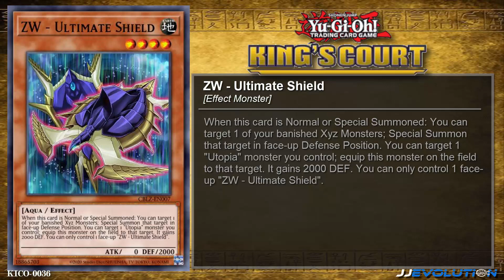Yu Gi Oh! - King's Court | [TCG List]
In this video I will show you all card list from OCG "King's Court" with a total of 65 cards. The following Cards are listed below;

1. Arcana Triumph Joker
2. Joker's Knight
3. Imperial Bower
4. Joker's Straight
5. Face Card Fusion
6. Thunderspeed Summon
7. Joker's Wild
8. Court of Cards
9. Magnet Induction
10. XYZ Hyper Cannon
11. Golden-Eyes Idol
12. Zolga the Prophet
13. Number F0: Utopic Draco Future
14. Gilti-Gearfried the Magical Steel Knight
15. Crystal Girl
16. Tindangle Dholes
17. Rose Princess
18. Morph King Stygi-Gel
19. White Rose Cloister
20. Burning Soul
21. Hyper Galaxy
22. Pendulum Transfer
23. Pendulum Xyz
24. Dowsing Fusion
25. Eternal Bond
26. Queen's Knight
27. King's Knight
28. Jack's Knight
29. Arcana Knight Joker
30. Arcana Extra Joker
31. Gravekeeper's Spy
32. Majestic Dragon
33. Stardust Xiaolong
34. Rescue Rabbit
35. ZW - Tornado Bringer
36. ZW - Ultimate Shield
37. ZW - Eagle Claw
38. Scrap Twin Dragon
39. Cloudcastle
40. Baxia, Brightness of the Yang Zing
41. Chaofeng, Phantom of the Yang Zing
42. Number 39: Utopia
43. Evolzar Dolkka
44. Wind-Up Arsenal Zenmaioh
45. Number C39: Utopia Ray
46. Constellar Ptolemy M7
47. ZW - Leo Arms
48. Number 49: Fortune Tune
49. Number F0: Utopic Future
50. Infinite Cards
51. Reinforcement of the Army
52. The Warrior Returning Alive
53. Ties of the Brethren
54. Pot of Duality
55. Unexpected Dai
56. World Legacy Guardragon
57. Lightning Storm
58. Rivalry of Warlords
59. Converging Wishes
60. The Wicked Dreadroot
61. The Wicked Avatar
62. The Wicked Eraser
63. Slifer the Sky Dragon
64. Obelisk the Tormentor
65. The Winged Dragon of Ra